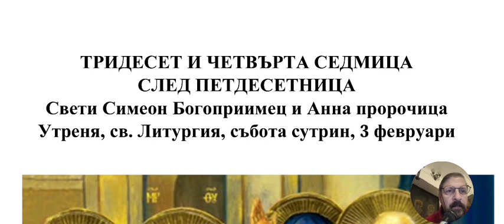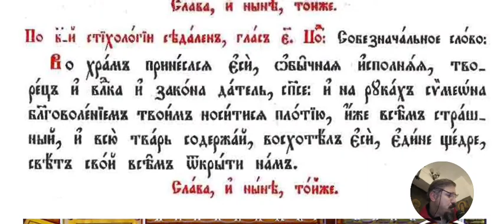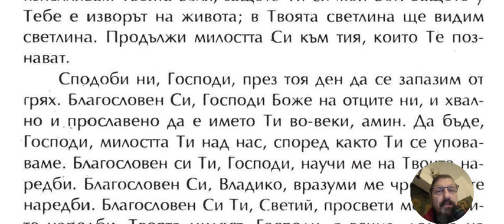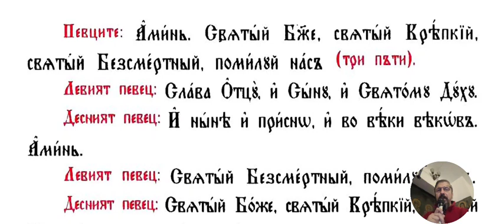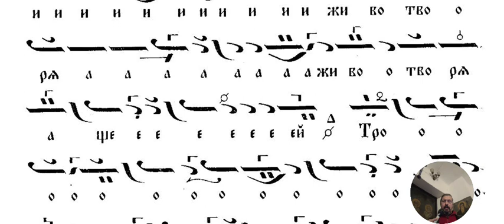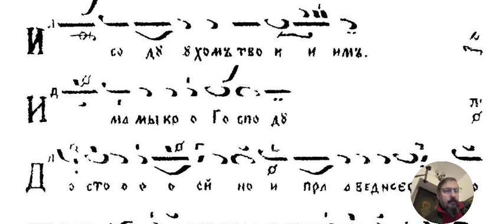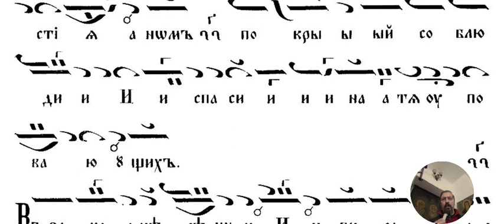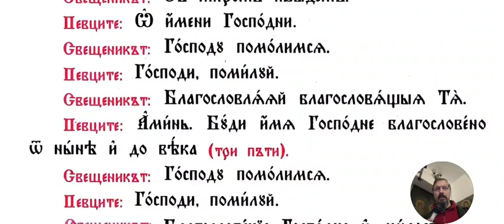Утреня Св Литургия